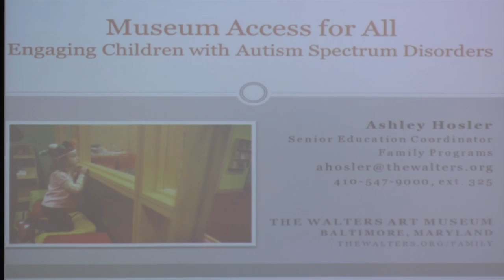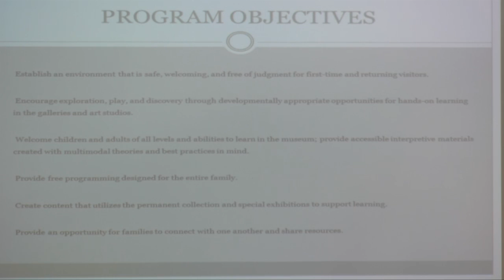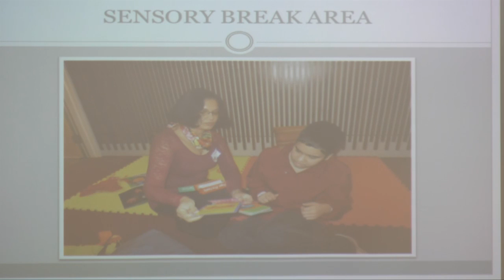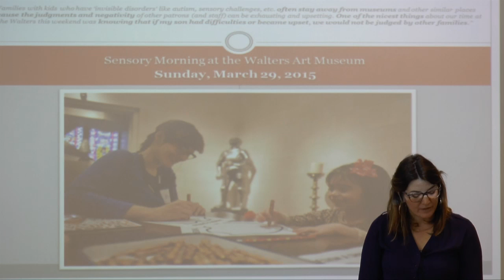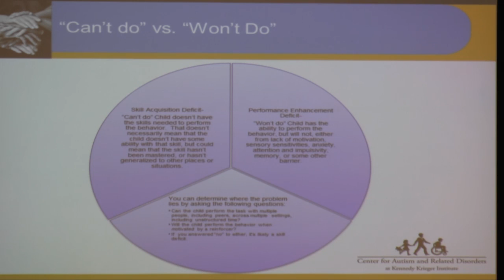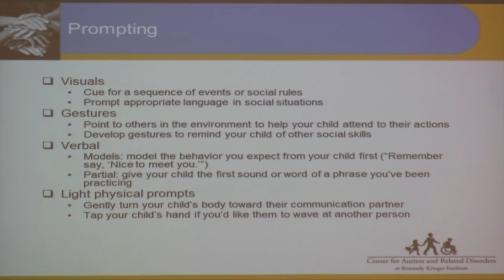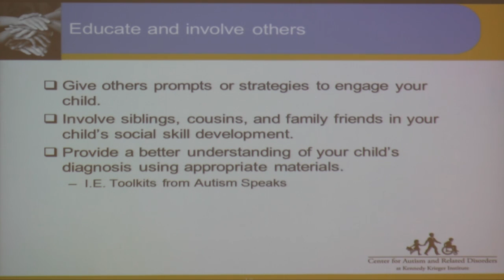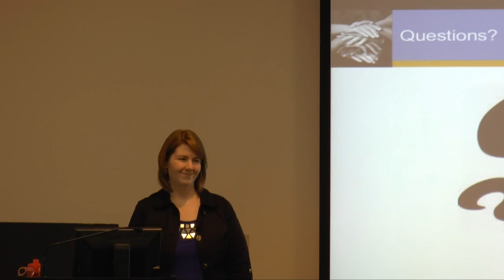STAR Trainings: Museum Access for All: Engaging Children with ASD I Kennedy Krieger Institute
Sharing Treatment and Autism Resources (STAR) Parent Trainings at Kennedy Krieger Institute.

STAR parent trainings provide parents and family members of children diagnosed with autism spectrum disorders (ASD) with a comprehensive offering of current resources available on autism, as well as an overview of research-based treatment elements that have been recommended for program design and delivery in the educational system(s).